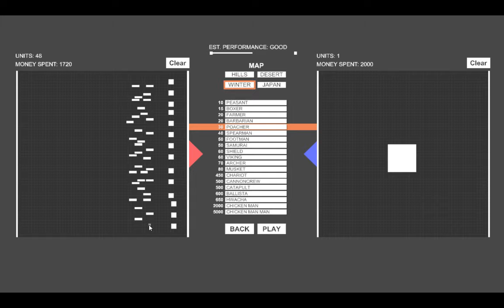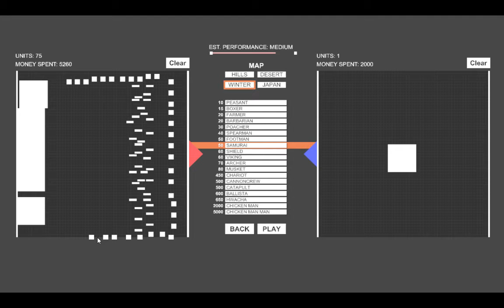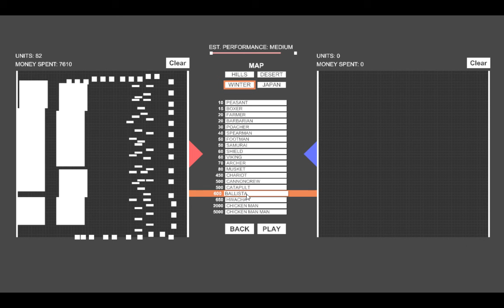TOTALLY ACCURATE BATTLE SIMULATOR !!! (Pre-alpha) | Episode 4 - The Chicken Man!!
BigBrother here, on a solo sandbox mission to uncover the secrets of Mr. Chicken. The "Chicken Man" and the "Chicken Man Man" cometh in this video! RUN AWAY!!! What an unusual person.